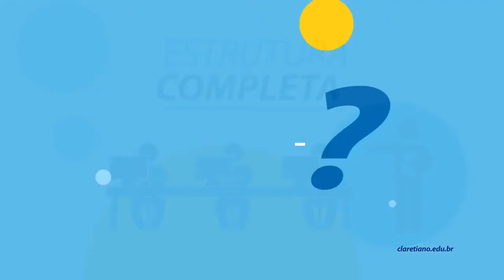Curso de Analise e Desenvolvimento de Sistemas | Claretiano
É fato que a tecnologia melhorou muito nossas atividades cotidianas. Temos a facilidade do caixa eletrônico no banco, da internet para pesquisa em nossas casas, dos aplicativos que encurtam caminho e tempo, entre outras facilidades. Conheça o curso e a profissão!